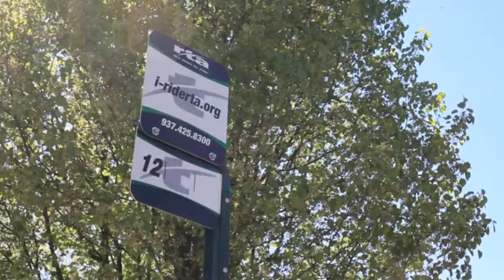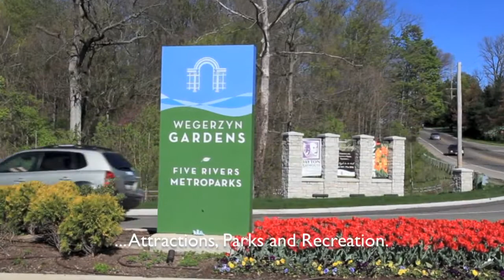Daytona Village - Community Tour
Are you looking for a quiet community to call home in a park like setting? Why not choose one that is convenient to I-75, Downtown Dayton, Good Samaritan Hospital, restaurants, shopping and more? Daytona Village is waiting for you! We are extending you the offer to come out and meet your new neighbors, management team, and view your new home.